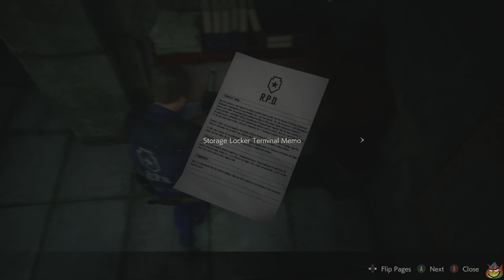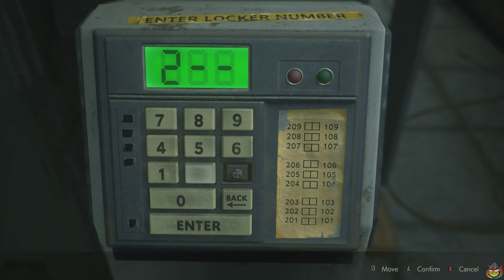Stab and Pull | Resident Evil 2 (2019) Part 3 | Pals Play Games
People need to stab and pull when dealing with Zombies.

Welcome to Pals Play Games, where we play random games to have fun and mess around! The usual host's are Spite and Paul, with a multitude of random friends thrown into the mix! Be sure to stick around and join in on our escapades!

Paul  ► Nothing yet